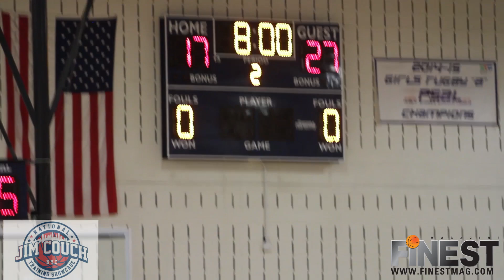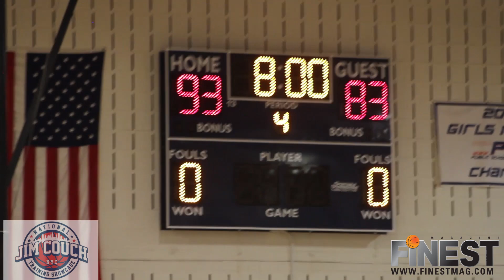2018 Jim Couch NTS Upperclassmen Showcase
Dashawn Davis (Our Savior Lutheran/ NY) scores 20 points to lead NYC (White) over the DMV (Blue) 93-83 in the inaugural Jim Couch National Training Showcase Upperclassman game. Dylon Wusu (Our Savior Lutheran/ NY) added 14 points to help pace NYC.   Dominic Carrington (Baltimore City College Prep) and Jordan Hairston (Flint Hill) led the DMV with 21 and 19 points respectively.